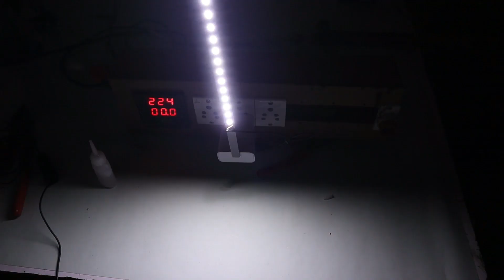सिर्फ ₹5 में इमरजेंसी लाइट बनाएं| Emergency light | mobile charger life haks | phone charger hacking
ABOUT THIS VIDEO--- friends इस वीडियो में मैंने एक mobile Charger से एक बहुत ही बढ़िया सा led light बनाया है जिसे आप table lamp की तरह भी use कर सकते हो और पढ़ाई कर सकते हो friends वीडियो बहुत useful है तो वीडियो को like और share जरूर करना धन्यवाद

🔥लकड़ी प्लास्टिक काटने की मशीन |how to make saw | homemade table saw or bench saw| wood saw

thanks for supporting me everyone, thank you so much.